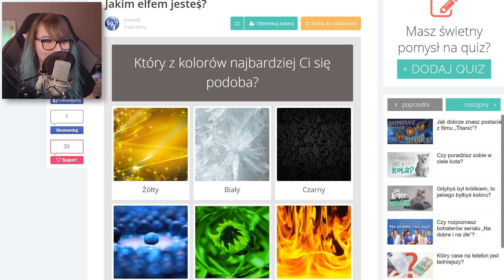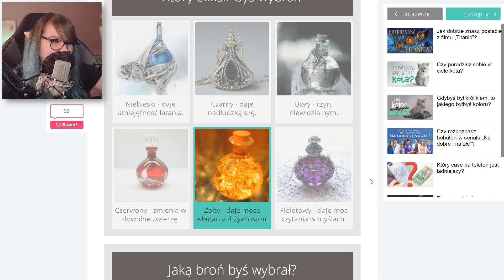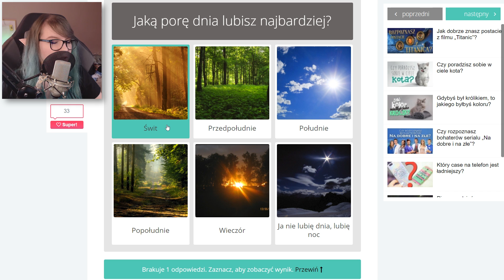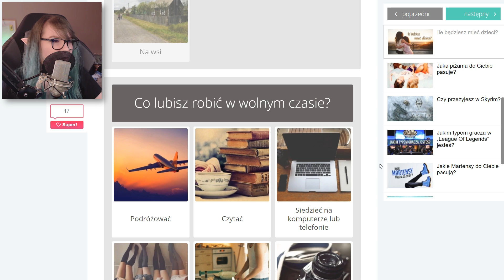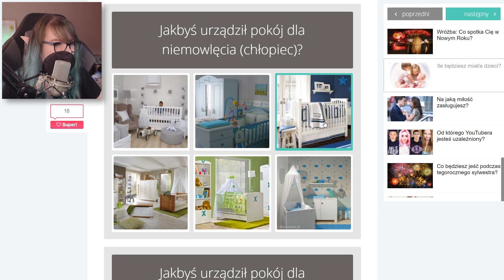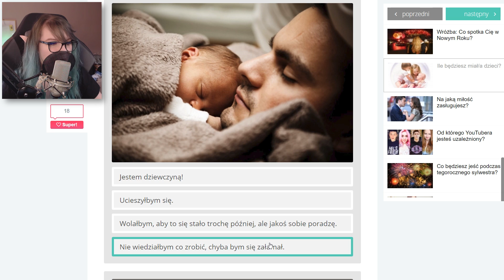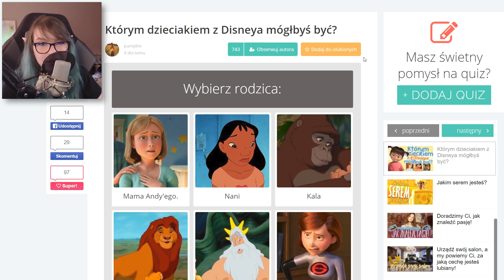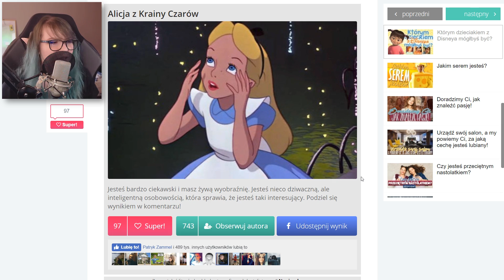ILE BĘDĘ MIAŁA DZIECI? - Rozwiązujemy Quizy!